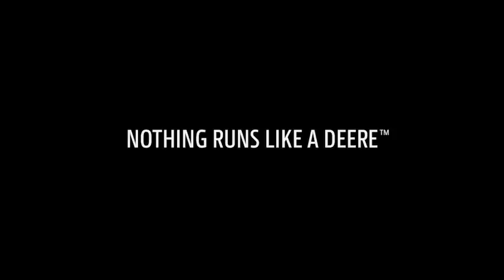Xtreme testing - the new X9 Harvester in New Zealand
The X9 Harvester is our most tested harvester - ever. John Deere Senior Engineer Stephan Hirsch and our expert team head to New Zealand to see how it measures up in the Southern Hemisphere.
Models shown are pre-production, test equipment.  Specifications and design of production models are subject to change.